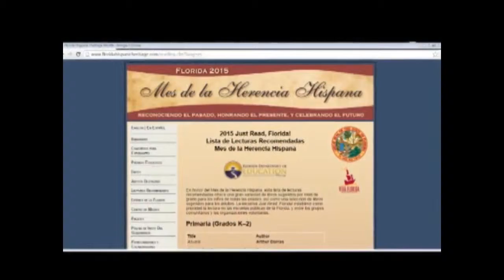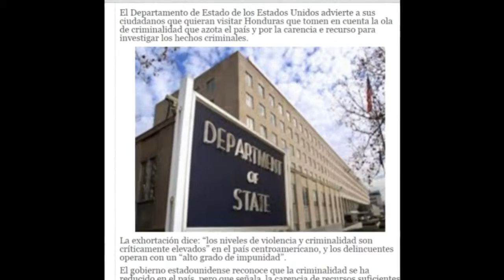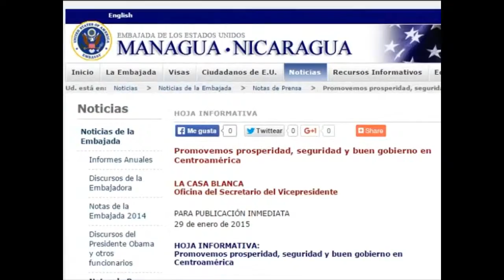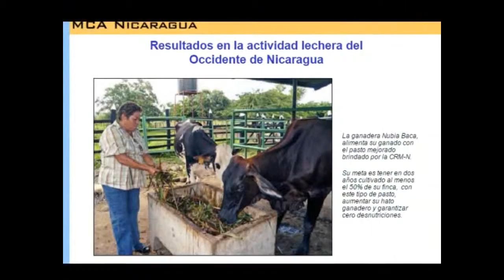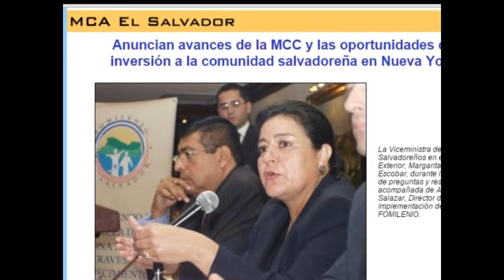El látigo contra la corrupción: JOH aplazado en cuenta del milenio